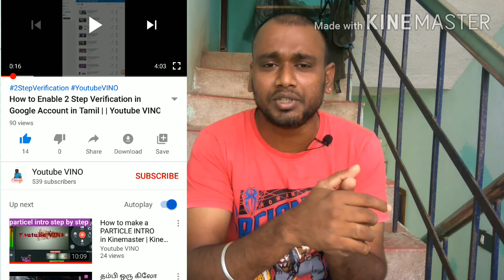How to Get more suggestions or recommended Your youtube videos | ( Youtube vino)